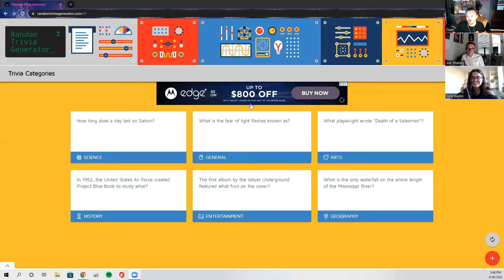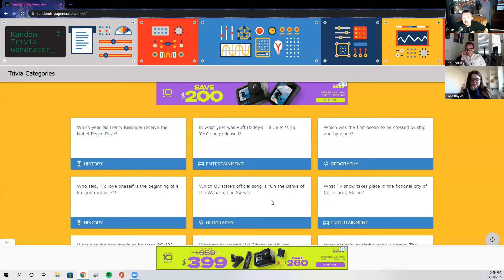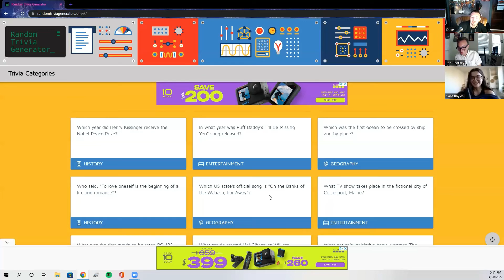Ep. 128: Objection Hearsay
On this episode, we talk about Johnny Depp's trial, Dave's boot and rally, and Sara flipping off a cop. Stay safe and healthy out there!

Listen to the podcast on Spotify and Apple Podcasts

Follow the podcast on Twitter: @CSGpod

Follow Sara's Disposable Instagram: @youllseeiteventually

Joe's photography Instagram: @sharkey_photography